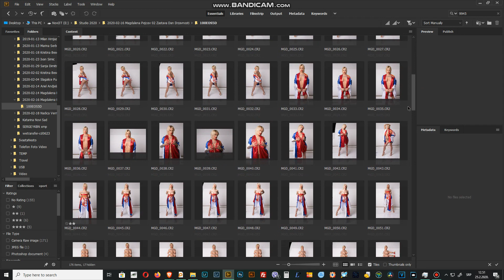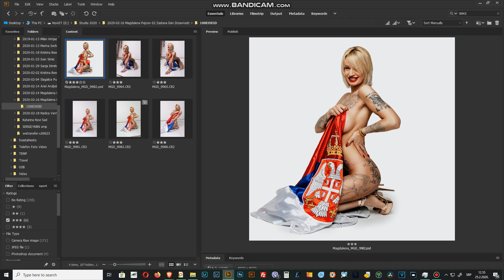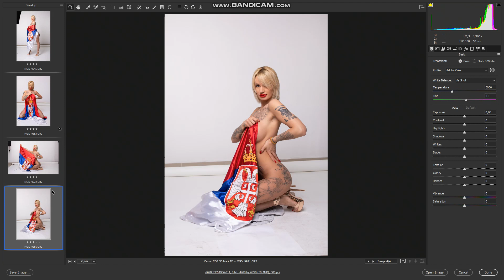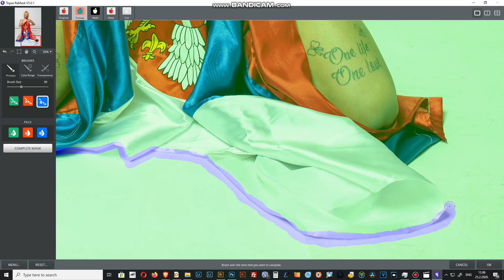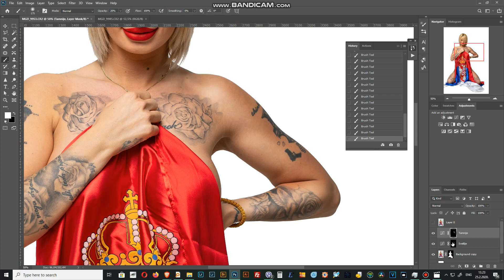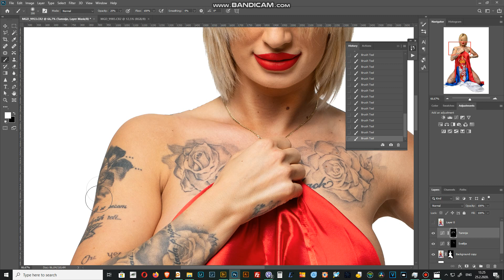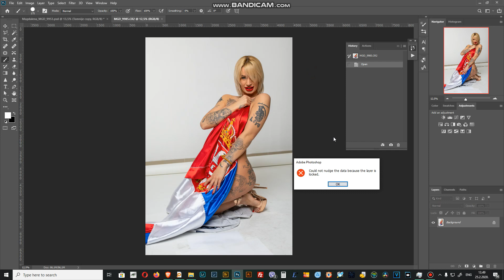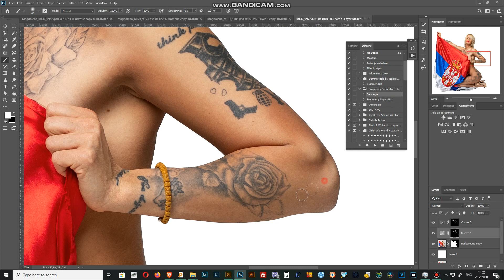Kako senčam fotografije - Dodge and Burne tehnika senčenja u Photoshop-u